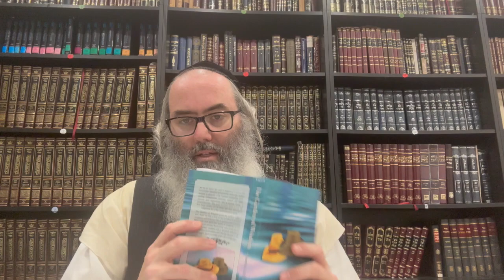Breslov Book Club The Chochom and the Tam 30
In this shiur we are seeing the end of the first section of the story, and the beginning of the turning point.